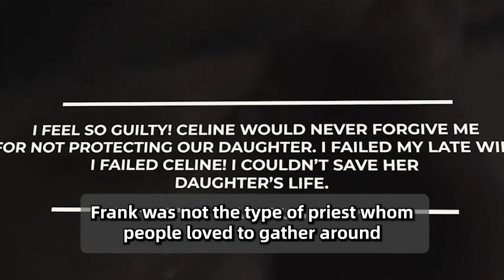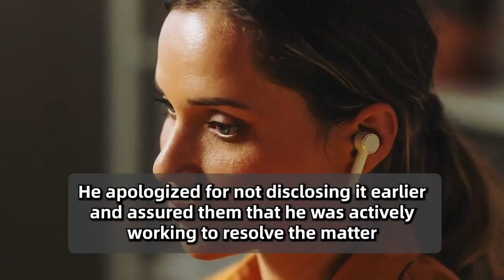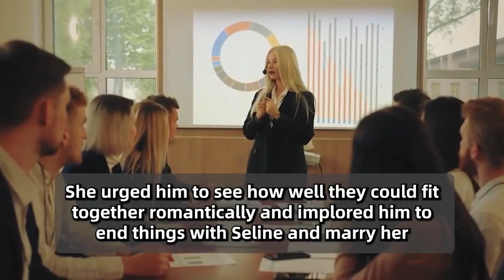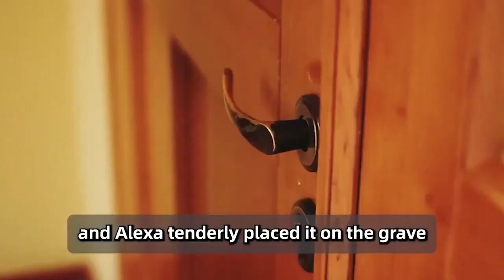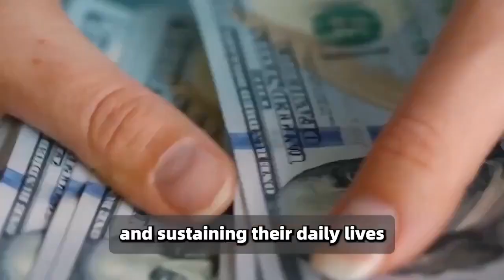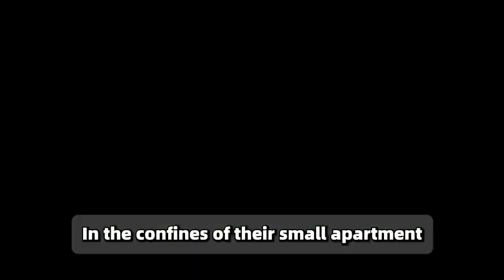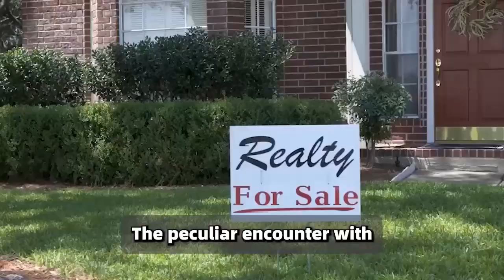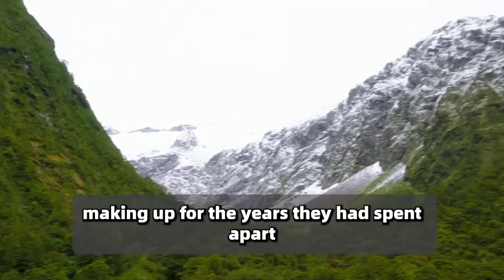Priest Installs Cameras To Find Out Who Stole Offerings, Then He's Stunned To See...